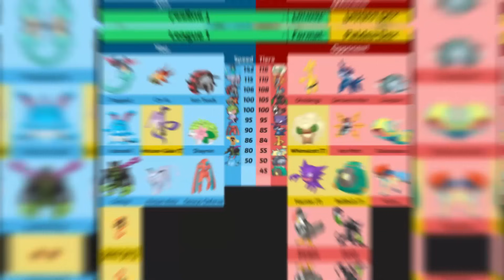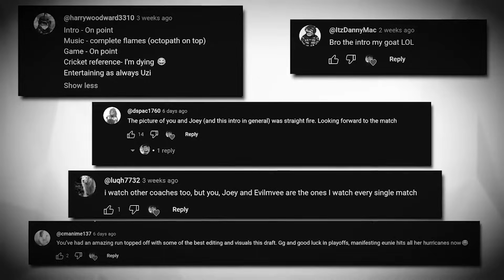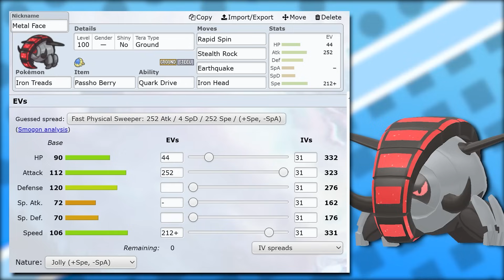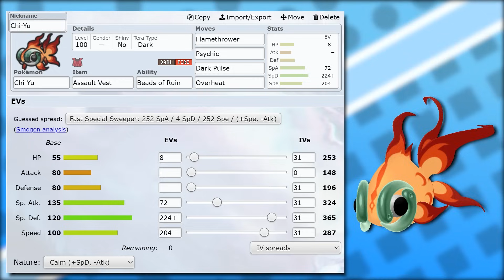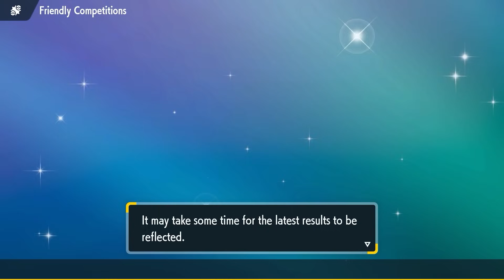DRAGON FANG DRAGAPULT UNLEASHED! Pokemon Draft League | SPL Week 1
With the biggest Pokemon Draft League beginning, the new Thunderclap Titans are staring down an old foe who they never got a resolution against. The returning Florida Gators! Just when you thought you would never see them again, here they are, back again with a vengeance. With such adversity, what does it bode for the TCT? Will they start off their new beginning strong? Or will they learn a bitter truth on what wanting to be the best really entails? FIND OUT NOW!

Opponent: @itzGator

Music credit will be added when I wake up (along with all the S1 vids where I'm yet to do so. Sorry for the wait)

00:00 - Past Meets Present
01:20 - Teambuilder
05:13 - Battle